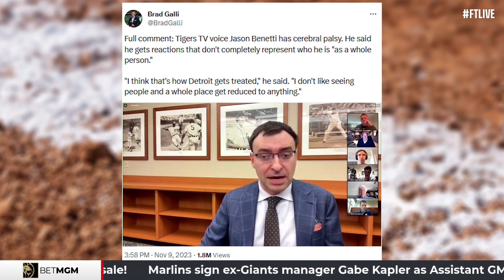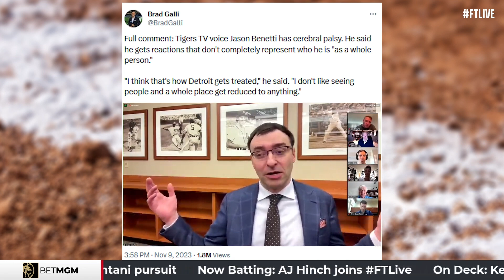An Inside Look at the Detroit Tigers with AJ Hinch | Foul Territory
Detroit Tigers manager AJ Hinch joins the guys on FTlive to chat about his team. From offseason additions, to the development of young players, to the team's mentality, AJ gives lots of great insight. Also, hear his reaction to Jason Benetti and the city of Detroit!